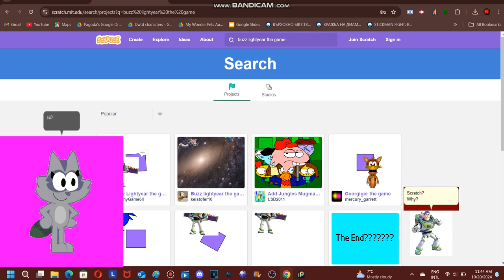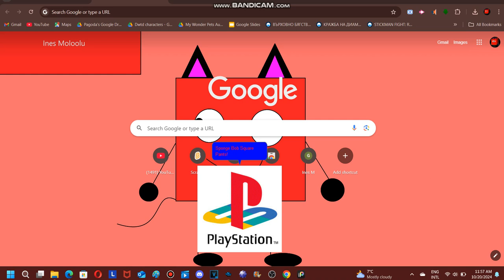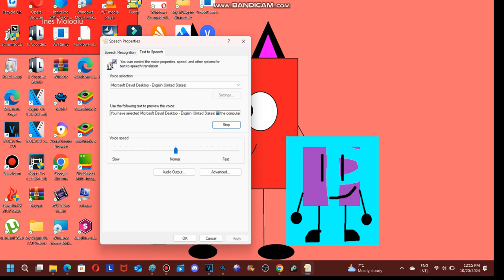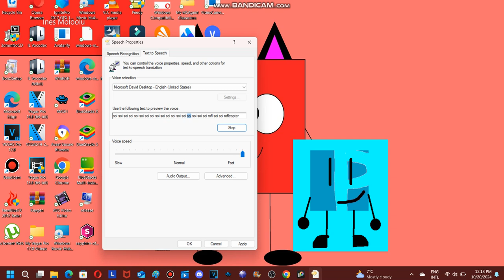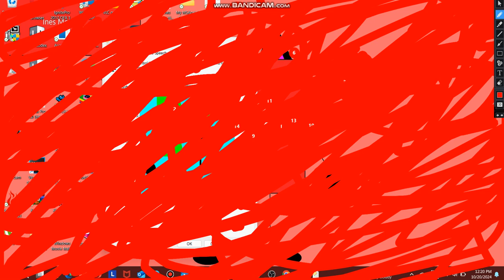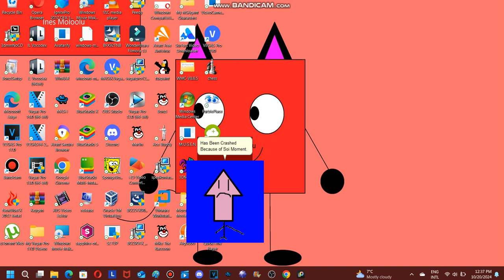Windows Desktop Skits Episode 1B (REQUESTS OPEN)